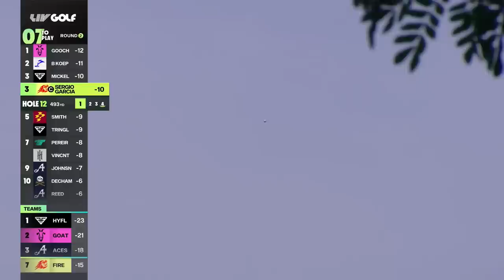Sergio Garcia & Talor Gooch | Leaders Highlights | LIV Golf Singapore